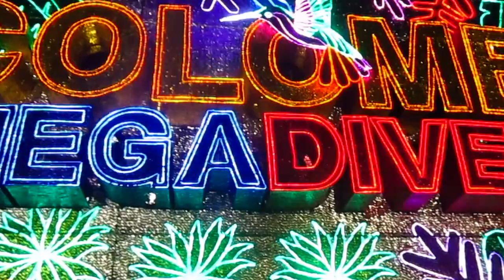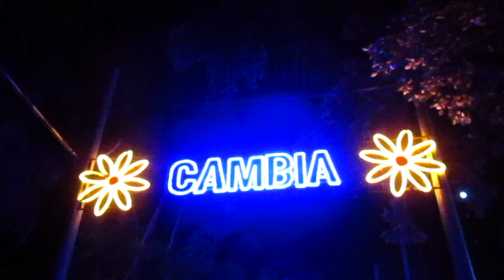Los Alumbrados de Medellín _ Carabobo Norte 2018.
Luces de Navidad, risas, celebración... Así vivimos el recorrido por los AlumbradosDeMedellín2018. Estuvieron imperdibles!!!

Hola! Encontrarás recorridos por lindos lugares, gente que inspira, recetas de cocina, recetas de belleza, lindas tarjetas animadas y manualidades. Descubre artículos sobre crecimiento personal y espiritual entre muchos otros.✨Gracias por compartir y ser parte de la Familia